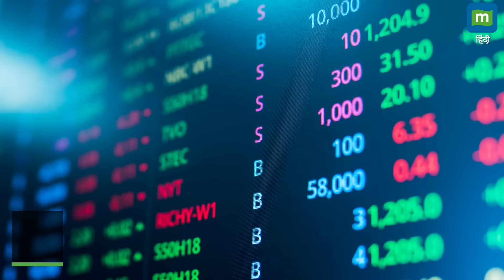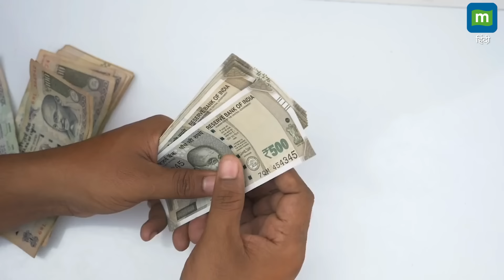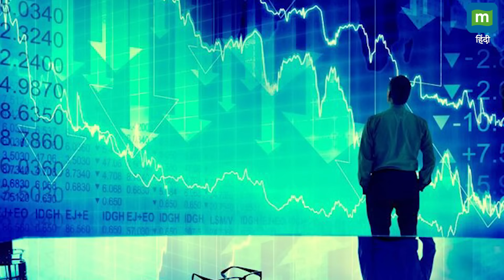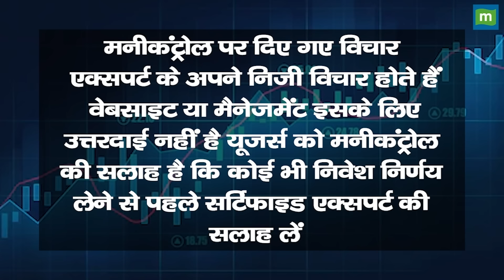Hyundai India IPO | Hyundai की लिस्टिंग से कितनी कमाई!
Hyundai का आईपीओ करीब 28,000 करोड़ रुपये का था। यह इंडिया का सबसे बड़ा आईपीओ भी था। इससे पहले सबसे बड़ा आईपीओ LIC ने पेश किया था, जो करीब 21,000 करोड़ रुपये का था। लेकिन, हुंडई मोटर इंडिया के आईपीओ को निवेशकों का ज्यादा रिस्पॉन्स नहीं मिला